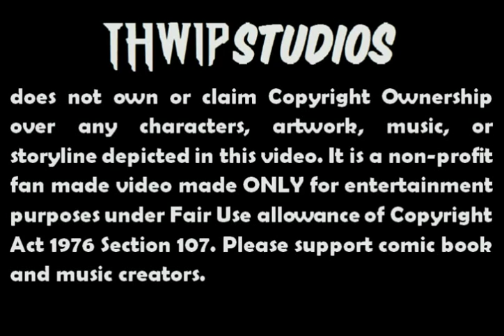Spider man Marvel Knights by Mar Millar Episode 02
Peter Parker's worst nightmare has come true: One of Spider-Man's enemies has learned his secret identity and is using that knowledge to strike at Peter's family. Now, his Aunt May has been kidnapped. Forced into a personal battle against a mysterious foe devious enough to ensnare him in a vicious game of cat-and-mouse, Spider-Man must battle the Green Goblin, Vulture, Electro, Doctor Octopus, Venom, and more to rescue his aunt. With the clock rapidly ticking down, will Spider-Man earn his greatest triumph or suffer his greatest defeat? Guest starting the Black Cat! In a spellbinding story superbly illustrated by fan-favorite artists Terry Dodson and Frank Cho, best-selling writer Mark Millar presents his definitive take on Marvel's greatest hero.

Featuring the Voice Talents of (in Order of Appearance):

Martyn Luke as Vulture, Doctor Octopus, Restaurant Owner, and Director

James Wilson (Deadtuna) as Robbie Robertson, Graves keeper, Photographer, Police, Pimp, Restaurant Owner and Student

Michael as Spider-man/Peter Parker

J.R. Fettinger as the Green Goblin/Norman Osborn

Alicia Harris as Mary Jane Watson

Keaton Bogle (Dmariin) as Scorpion and J. Jonah Jameson

Caitlin Buckley as Aunt May and Black Cat

Seth Bramwell as Electro, Student, and Doctor

Brad Douglas as Reporter

Kyle Konigsmark as Venom, Captain America, Romero, Doctor